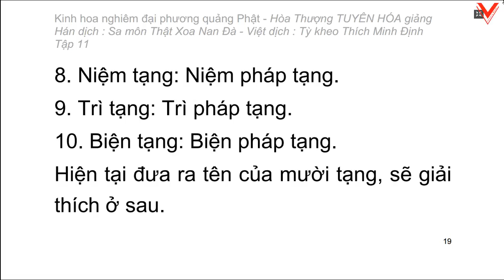Kinh hoa nghiêm - hoà thượng Tuyên Hoá giảng giải - Tập 11/25 (tiếp theo)